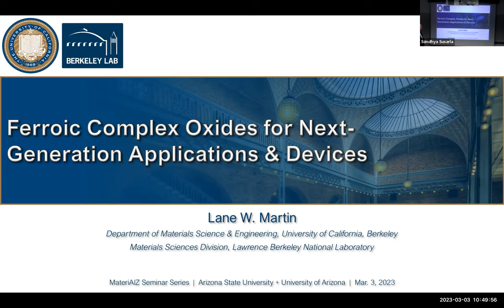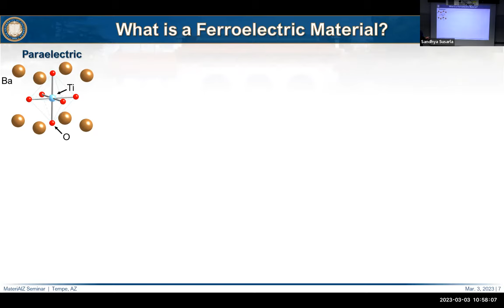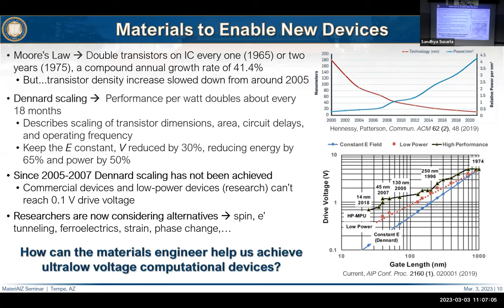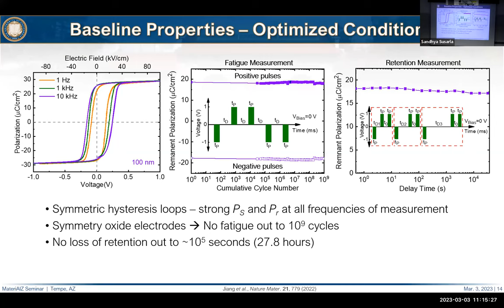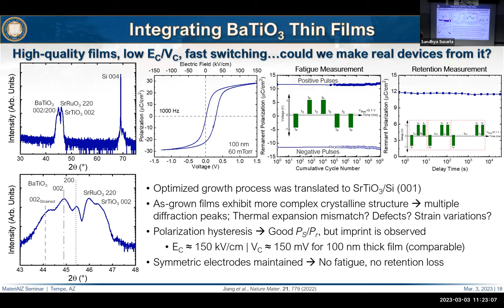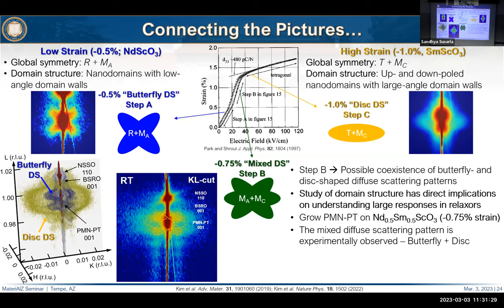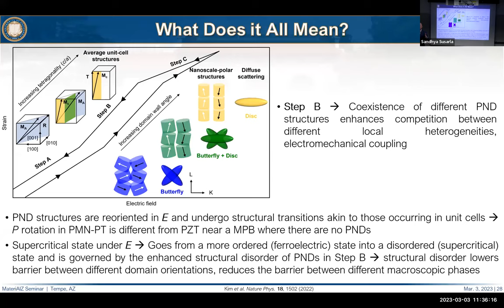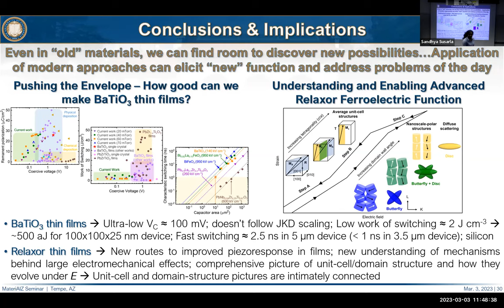MateriAlZ Seminar by Prof. Lane Martin, University of California, Berkeley, on March 3, 2023